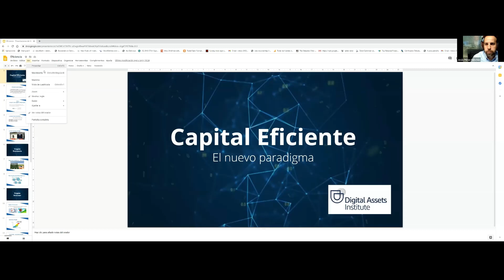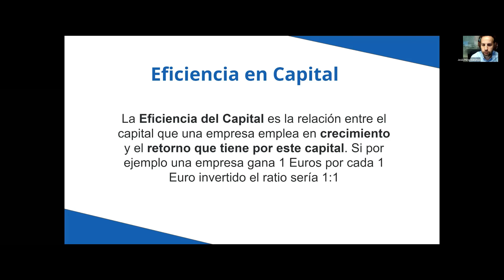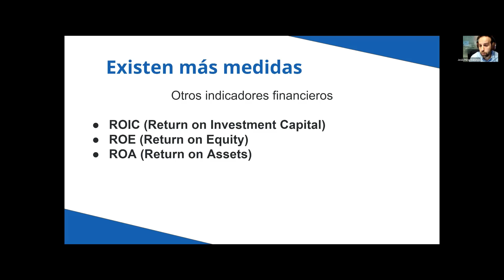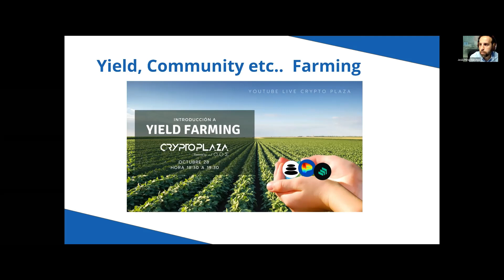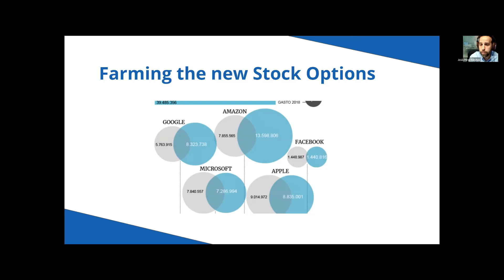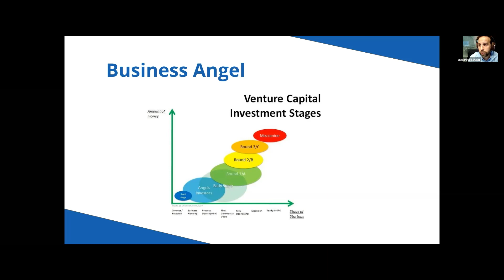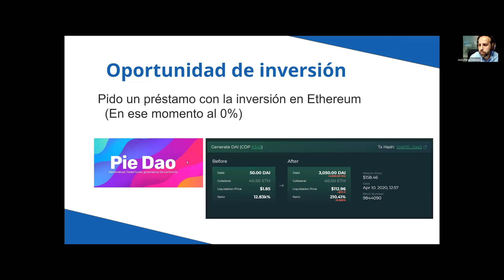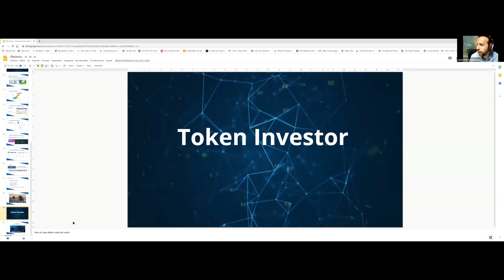Jesus Perez | DASI | II Foro Crypto Economía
En noviembre 2020, celebramos la II edición del Foro de Crypto Economía, organizado por Crypto Plaza, dada la inestable situación en la que nos encontramos, se celebro de forma 100% online, con más de 25 ponentes.

Ponencia de Jesús Pérez Fundador de CryptoPlaza, sobre Capital eficiente, nuevos paradigmas.